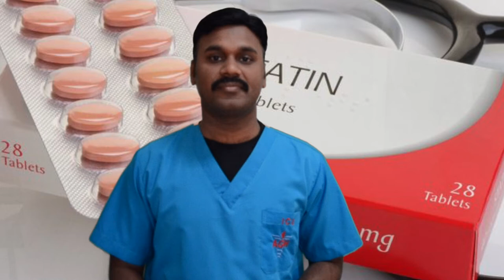nursing concerns about statin therapy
concerns about statin therapy